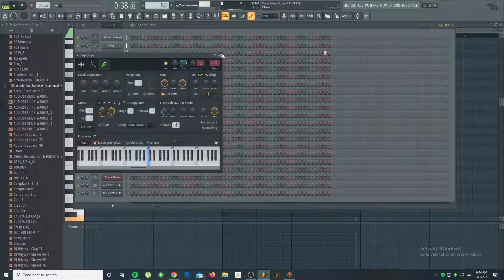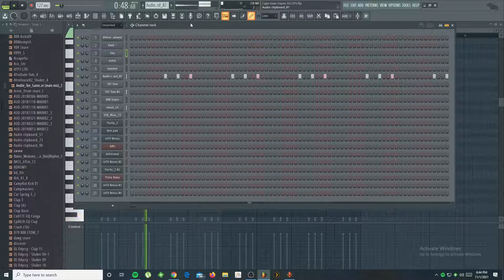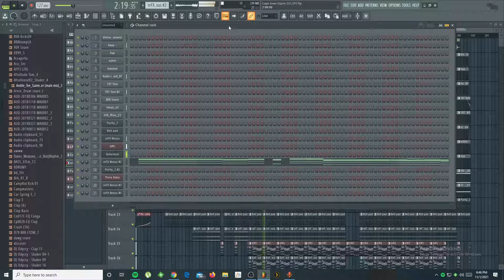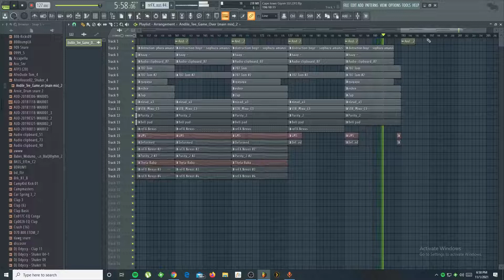Cape Town Gqom S1 - Ep 2|| Nwaiiza Nande#Theli'nduku,Uyasenzisa||Konakele Bw